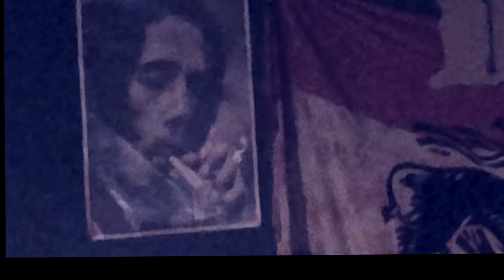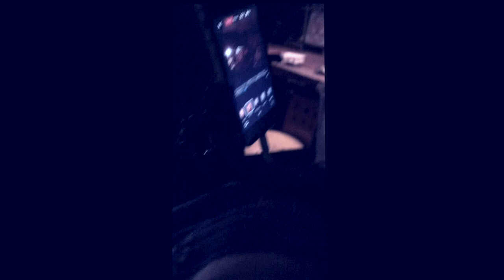【Live】ヌルマユ♨️ _ P_E_FilE.0👁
📚P_E_FilE.0 _ ヌルマユ♨️ from 札幌
初戦はさっぽロードウォリアーズ或いはクレイジードッグスよろしく161倉庫の番人ことヌルマユ、永井さん(Vo/Gt)主催イベント@161倉庫/20240727(Sat🪐

■Set List
0.Op -0:05
1.フィード -2:05
2.暴投 -5:53
3.何人笑ってる？ -13:52
4.ヒナギク -20:43
5.ヒラヒラ -28:03
6.中村ブルー -35:33 (曲名！その時ナカさんに何が！！)

■友情出演 = サンダーマン (from ビッグサンダーマウンテン/Dr🥁)
※Upは本人了承済ですが動画内に対するご指摘等ありましたら直接ｱﾀｸｼまで🚬🕶

☃️R6時点での主な活動↓

■バンド
+ More Support. 🎸

■ナマ配信
🦖BIGO LIVE(びごらいぶ)
ID:Bass_Junky_444

■ｱﾀｸｼの可視世界(+オンラインベースレッスン)

■本音と建前
🖋Twitter(X)